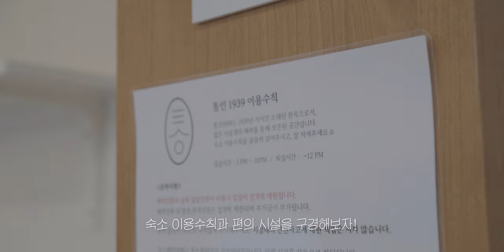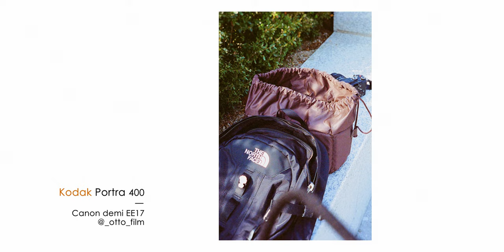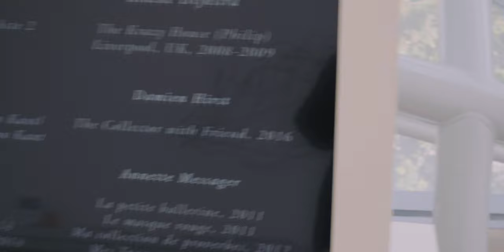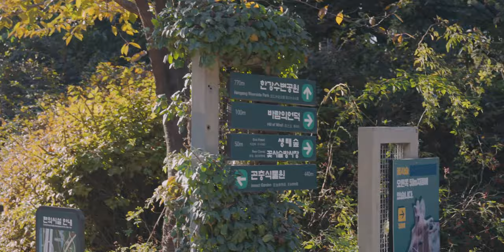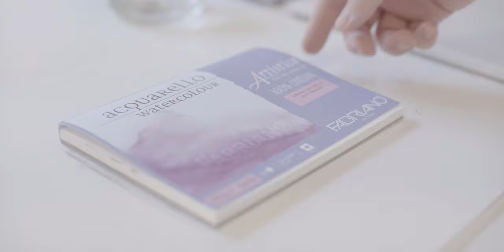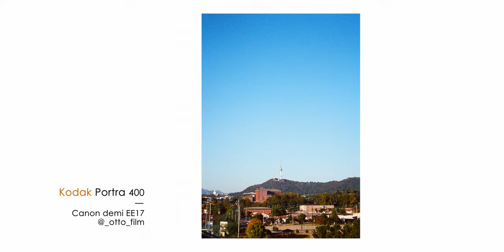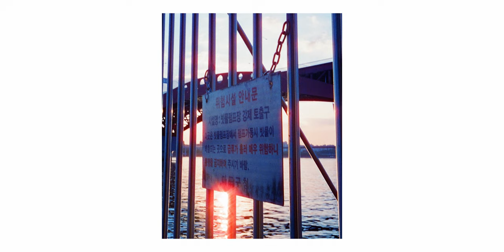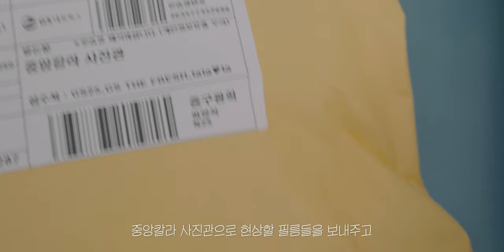필름으로 담는 서울 여행 Vlog ㅣ한옥살이, 경복궁, 북촌 한옥마을, 연세대, 서울숲, 국립중앙박물관, 망원 한강 공원 필름로그 ㅣ 어반스케치, 수채화, 페인팅 l 스냅 사진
안녕하세요 많이 늦었죠!

에어비앤비와 함께 대형 프로젝트를 준비하느라 시간이 오래걸렸어요!

저의 첫 여행 브이로그를 멋지게 시작할 수 있게 도와주신 에어비앤비에 감사드리며!

즐겁고 편안하게 시청하시길 바랍니다!

[자막을 키면 사진과 함께 저의 이야기를 더 볼 수 있습니다!]

ㅡㅡㅡㅡㅡㅡㅡㅡㅡㅡㅡㅡㅡㅡㅡㅡㅡㅡㅡㅡㅡㅡㅡㅡㅡㅡㅡㅡㅡㅡㅡㅡㅡㅡㅡㅡㅡㅡㅡㅡㅡㅡㅡ

영상 다 보고 읽어주세요!

영상에는 못 담은
❤ [오토의 여행 인터뷰] ❤
(컴퓨터로 보면 좀 더 깔끔해요!)

운이 좋게 에어비앤비 측에서 저를 지원해주셔서
살면서 처음으로 서울에 여행을 가봤습니다!

   캠페인의 기본 정보
10월 25일(월)부터 10월 30일(토)까지 숙박을 했고,
서울의 통인동에 있는 통인1939에서 묵었습니다.
그때가 2021년 가을 단풍이 절정이라고 해서,
잎들이 떨어질까봐 빨리 예약을 했는데,
집에 돌아오는 그때부터가 단풍이 막 물들어서 살짝 아쉬웠네요. 하핫

   캠페인의 목적은 집이 아닌 장소에서,
어디에서나 일하고 살아볼 수 있는, 유연한 라이프스타일이 보편화 되고 있는 최근 트렌드 처럼
에어비앤비로 만난 한옥 숙소에서 일을 해보거나 또는 그저 살아보는 시간을
영상으로 담아내는 것입니다.

  한옥에서 살아보기는 처음인가요?
사실 한옥이 아니더라도 여행을 해본게 정말 몇 안되는데, 운이 좋게 에어비엔비와 인연이 닿아
한옥이라는 특별한 장소에서 거의 일주일간 숙박해보고,
캠페인의 목적도 제가 생각하는 이상적인 삶.
서울에서 편하게 살아보고, 일도 할 수 있는 정말 귀한 시간을 제공 받는 것이기 때문에,
망설임 없이 협업 문의가 오자마자 시간을 정리하고 짐을 싸서 출발했던 기억이 있네요.
다음에 또 하고 싶어요!

  다른 숙박시설 (호텔 등)과 비교해 장점으로 꼽을 수 있는 것이 있다면?
집이라는 익숙한 환경에서 벗어나 새로운 장소에서 새로운 시각으로,
이 흔하지 않은 기회 덕분에 서울을 처음으로 제대로 느껴본 것 같습니다.
한옥 특유의 안락함과 옛 선조들의 전통적인 디자인으로 만들어진 구조를
가만히 처마나, 마당을 보고만 있어도 즐거웠고
위치가 정말 좋아서 역에서 나와 좀 걷다 보면 바로 나옵니다.
호텔같은 경우엔 1층에서 체크인을 하고,
엘리베이터를 타고, 현관문을 열어야 비로소 나만의 공간이 생기는데,
한옥은 대문의 도어락만 열면, 안쪽의 아늑한 마당과
위를 올려다 보면 바로 보이는 넓은 하늘이
조금은 답답한 호텔과는 비교할 수 없는 시원함과
훨씬 내 장소, 문열면 바로 있는
내 집 같은 느낌이 느껴져서 좋았습니다.
광화문 옆에 있는 통인 1939는
서울이라는 곳에 거의 중심에 있고, 대중교통이 정말 발달된 도시이다 보니
대중교통을 이용해 정체없이, 차가 없더라도 서울의 유명한 명소들을 정말 쉽게 가볼 수 있고,
사진이나 영상으로 봤을 때는 생기지 않는 직접 봐야지 생기는 값진 추억이 생겨서 좋아습니다.
사실 저는 흔히 말하는 집순이라
평소에 정말 중요한 약속이 아니라면 잘 나가지 않았어요.
최근엔 필름 사진이라는 취미를 시작하고 집에서 나와 사진으로 담고 싶은 예쁜 장소를 찾다보니,
전에 비해서 훨씬 자주 나가고, 많이 걷게 되어 건강도 조금씩 좋아졌죠.
서울에서도 마찬가지로 예쁜 장소들을 돌아다니다 보니
얼떨결에 예쁜 장소를 좋아하는 많은 커플, 가족, 친구들이 모여 있는 모습을 보니
확실히 집에서는 못 느끼는 사람이 주는 유쾌한 에너지를 간접적으로 많이 받은 것 같아요.

  기억에 남았던 에피소드
또 이런 예쁜 장소엔 없으면 허전한 사진쟁이들도 꼭 있는데요!
보통 둘이거나, 혼자서도 오고, 가끔은 단체로도 이곳 저곳 시선을 기록하러 오시죠.
보통
나이가 어느 정도 있으신 분들은 니콘이나 캐논의 아주 큰 DSLR로 한번에 촤라락 담으시고,
20~30대의 비교적 젊으신 분들은 후지필름의 작고 예쁘고,
결과물도 필름 느낌이 나서 많이 사용하시는 미러리스 카메라로 시선을 담고,
10~20대의 젊은 여성 분들은 주로 휴대폰이나 작은 토이카메라,
또는 일회용 필름 카메라로 서로를 기록하고
제대로 된 라이카 같은 고급 필름 카메라 외
그냥 필름을 사용하시는 분은 별로 못 본 것 같아요.
그때 참 친구를 만난 것 같이 혼자 반가웠답니다.
또,
사진은 소중한 새로운 사람을 알게 해주는 좋은 행위인 것 같아요.
저는 마지막날 한강의 노을과 물에 비친 윤슬을 필름으로 기록하기 위해
망원 한강 공원에 갔었는데
그곳에서 유독 눈에 띄는 한분이 있었어요.
필름 카메라는 아니였지만 20대의 젊은 여성 분이 혼자서 아무런 꾸밈없이
오로지 사진만을 찍으러 오셨는데 그 모습이 뭔가 정말 멋지고,
찍으시는 장면을 멀리서 지켜봤는데 뭔가 딱봐도 이분 잘 찍으신다 생각해서
큰 마음 먹고 실례를 무릅쓰고, 사진을 좋아하시는 것 같아서.
인스타 아이디를 물어봤었죠, 예상치 못한 저의 등장에 약간은 당황스러워 하셨지만,
흔쾌히 아이디를 주고 받고, 지금은 정말 친한 사진쟁이 깐부가 됐어요.
사진도 정말 잘 찍으시니 인스타도 놀러오세요!

느낀점

약 일주일간 정말 많이 걸었고, 많은 장소를 보고, 시선을 기록하고,
도움을 요청하시는 분의 길을 알려드리거나, 사람이 많이 다니는 전철 계단에서
짐이 있어서 힘들어 하시는 모르는 할머니를 도와주면서, 정말 행복했었는데,
사람은 사람을 많이 만나 보고, 원래도 그랬지만 누군가 힘들 때
생각보단 바로 행동으로 도와야된다고 생각이 들었어요.
많은 경험을 쌓고, 많은 영감을 얻을 수 있게 된 소중한 일주일이었습니다.
행복한 기억을 떠올리면 쓰느라 글이 좀 길어져서
어떻게 마무리 해야할지 모르겠네요.
이 글을 읽고 계신 모든 분들게 감사드리며,
항상 건강하게 새로운 하루의 아침을 맞이하시길 바랍니다.

ㅡㅡㅡㅡㅡㅡㅡㅡㅡㅡㅡㅡㅡㅡㅡㅡㅡㅡㅡㅡㅡㅡㅡㅡㅡㅡㅡㅡㅡㅡㅡㅡㅡㅡㅡㅡㅡㅡㅡㅡㅡㅡㅡ

일상과 그림을 보고싶다면?

도움 주신 분! @Kyohnam

ㅡ
ㅡ
카메라  - 소니 A7C , 2860 KIT /  IPhone 11pro MAX
Slog LUT -  ​  @사작쿄KYO H NAM
ㅡ
Times Stamp
00:00 인트로
00:44 첫째 날
03:01 둘째 날
09:22 셋째 날
22:42 넷째 날
32:31 다섯째 날
39:13 마지막 날
ㅡ